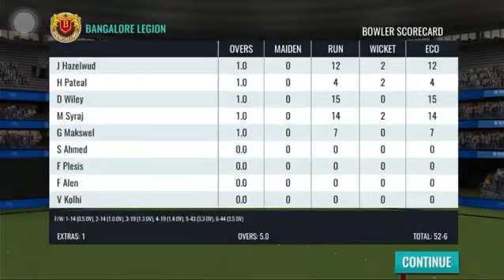csk vs rcb 🏏2024 highlights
csk vs rcb 2024
csk vs rcb 2024 date
csk vs rcb 2024 first match
csk vs rcb 2024 tickets
csk vs rcb 2024 date ipl
csk vs rcb 2024 stadium
csk vs rcb 2024 squad
csk vs rcb 2024 ipl schedule
csk vs rcb 2024 schedule time table
csk vs rcb 2024 ipl
csk vs rcb 2023
csk vs rcb 2024 match date
is rcb better than csk
csk vs rcb 2021
rcb vs csk 2024 date
ipl 2024 first match rcb vs csk
csk vs rcb 2023 highlights
ipl csk vs rcb 2020
ipl 2024 csk vs rcb
csk vs rcb 2024 live
csk vs rcb 2024 match list
csk vs rcb 2024 match venue
csk vs rcb 2024 match date venue
rcb vs csk 2024 match
csk vs rcb 2011 qualifier 1
ipl csk vs rcb 2012
csk vs rcb 2024 schedule
csk vs rcb 2024 schedule players list
csk vs rcb 2024 schedule venue
rcb vs csk 2024 scorecard
csk vs rcb 2024 team
csk vs rcb 2024 ticket price
rcb vs csk 2024 tickets
rcb vs csk 6 balls 26 runs
csk vs rcb 8 over match
ipl 2024 schedule
rohit sharma ipl 2024
mitchell starc ipl 2024 auction
auction ipl 2024 time
ipl 2024 auction players
ipl 2024 first match
ipl 2024 all matches
auction ipl 2024 live
auction ipl 2024 players list
auction ipl 2024 date
all team squad ipl 2024
auction ipl 2024 csk
ben stokes ipl 2024 team
babar azam in ipl 2024
babar azam ipl 2024 price
bangladesh players in ipl 2024
ipl 2024 captain list
cameron green ipl 2024
captain of mi in ipl 2024
cricket ipl 2024 auction
captain of mumbai indian in ipl 2024
captain of csk in ipl 2024
ipl 2024 date first match
ipl 2024 dhoni
ipl 2024 delhi capitals squad
david warner ipl 2024
delhi capitals ipl 2024
csk vs rcb 2024 first match highlights
wpl final 2024 highlights
csk vs rcb dream11 prediction 2024
rcb vs csk highlights
rcb vs dc wpl 2024 highlights